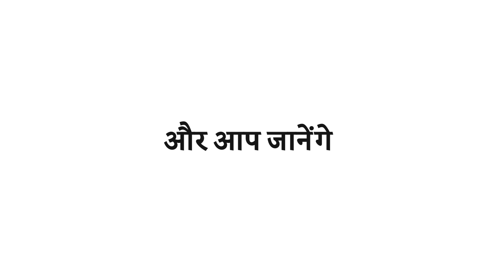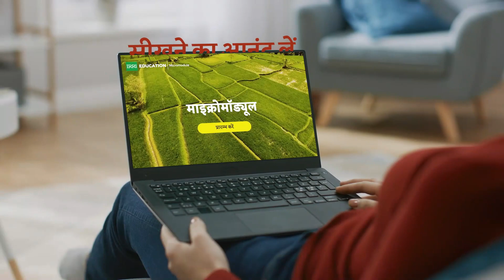Introduction video: IRRI Super bag